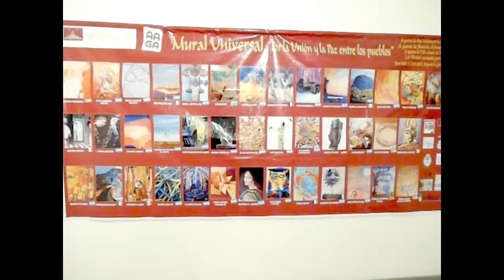Mostra Argentini alla Galleria La Pigna